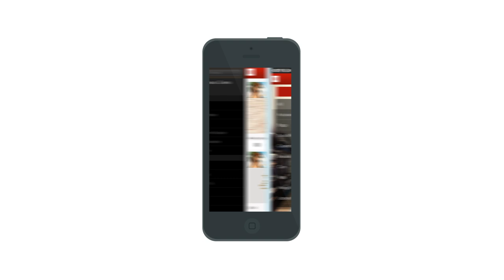Alice's Wardrobe - How it Works! (English)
A short video that explains some of the features of Alice! To understand all, create an account!